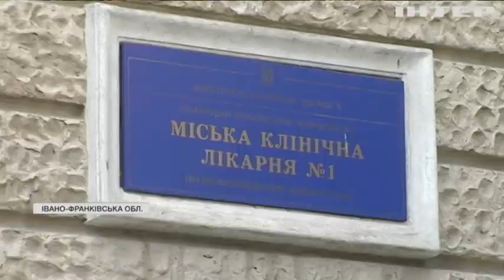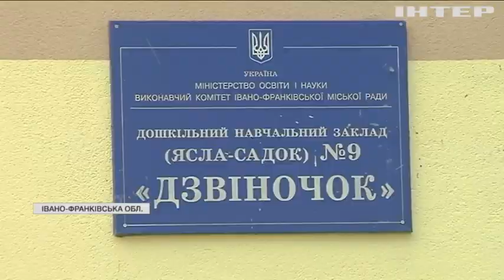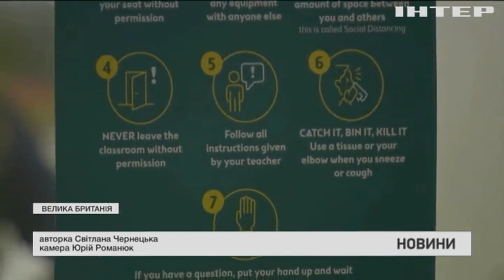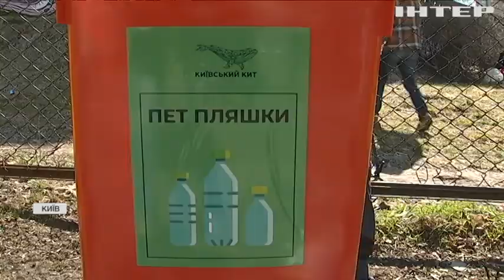Новости 12:00, выпуск за 16 сентября 2021 года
Дивіться у випуску: США, Британія та Австралія об’єдналися проти Китаю. З початку дії режиму припинення вогню загинули 58 українських військових. Вогнеборці Буковини позмагалися у швидкості та витривалості.